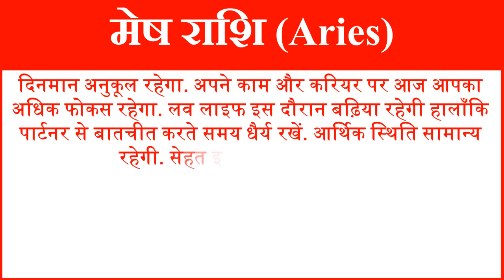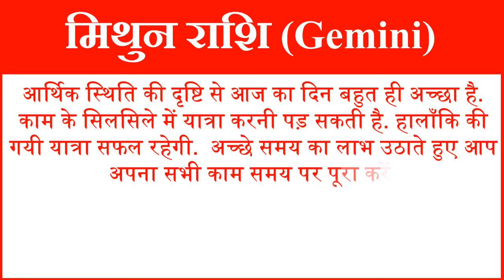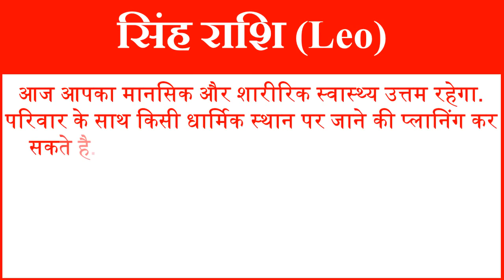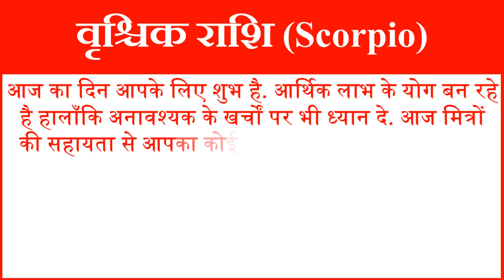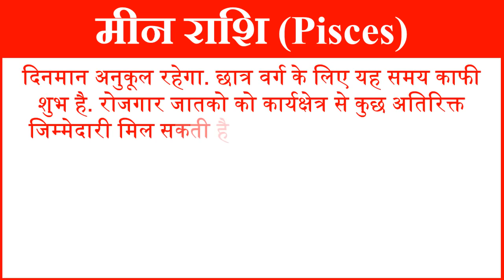Aaj ka Rashifal Today Horoscope in Hindi Daily राशिफल 20 अगस्त 2018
आज हम आपको 20 अगस्त 2018 का राशिफल हिंदी में बताने जा रहे है यहां पर आप सभी 20 राशियों का दैनिक राशिफल जान सकते है. तो आईये जानते है सभी 20 राशियों के लिए 20 अगस्त 2018 आज का राशिफल (20 August ka Rashifal) कैसा रहेगा.